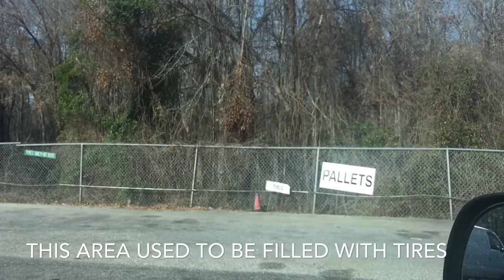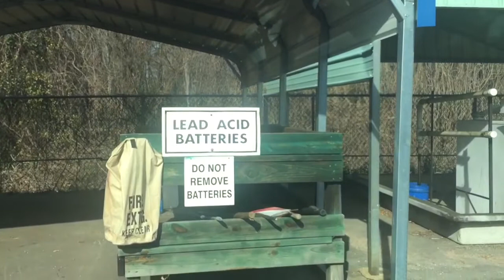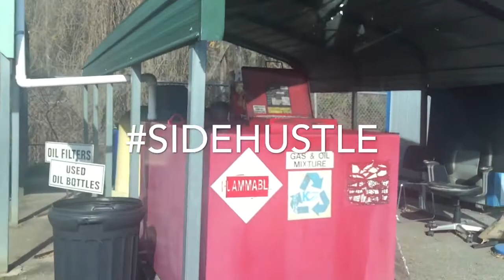HOW TO: RECYCLE OLD TIRES FOR MONEY!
Welcome back to the channel! Today we’re going to be talking about ways to make money by recycling old tires. So right now, I am at the local recycling center and while most people come here to bring their household items, if you have a pick up truck there is a way for you to make extra money by hauling off other people’s junk; things that they don’t want. Whether it’s: electronics, refrigerators, TVs, or old toys. If they are cleaning out their yard, you could haul away their items, get rid of them, and help the environment. You’re helping and you’re getting paid for doing it.

Not only do they recycle aluminum cans but they recycle plastic, cooking oil, used motor oil, and oil filters just to name a few. There used to be a ton of tires but you can now resell tires! There are tire retreading shops. Retreading shops will pay you for used tires. When you go to get a new set of tires, don’t freely give away your old tires. You might be throwing out cash! Make sure it’s worth it though. Ask them how much they pay for tires, and ask if there’s a limit on the number of tires you can bring.